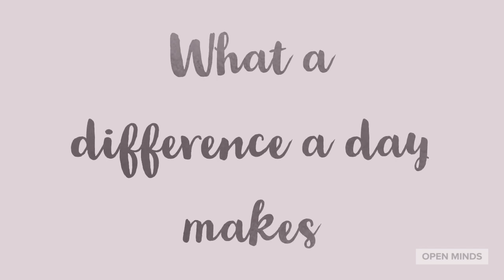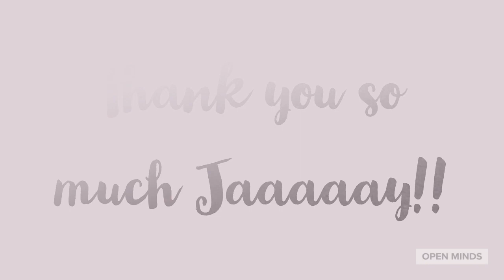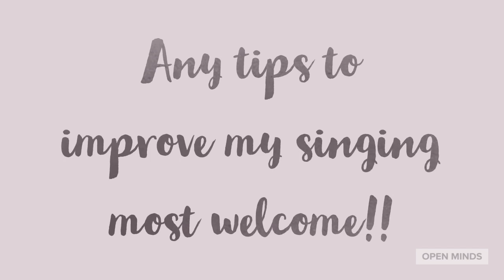What a difference a day makes cover by Jackie Rea